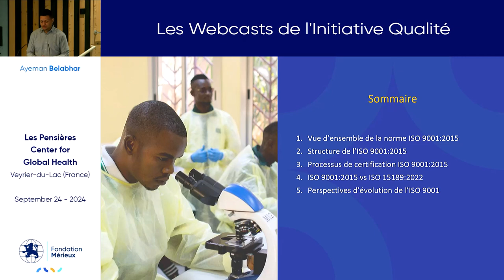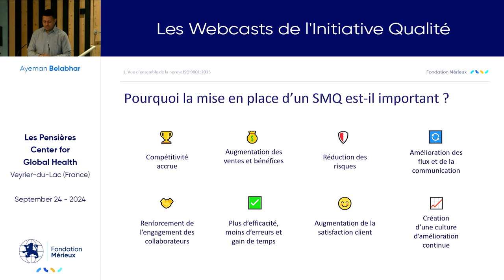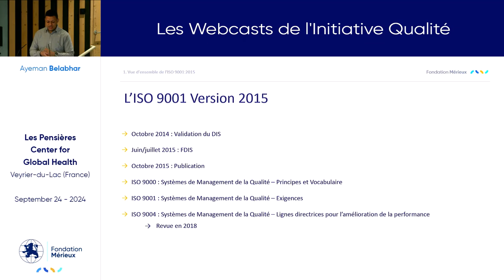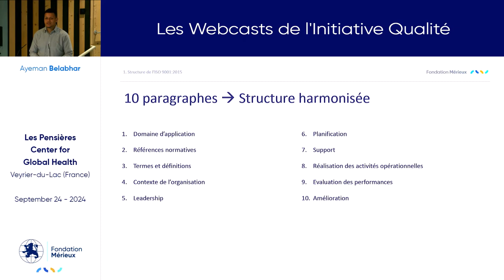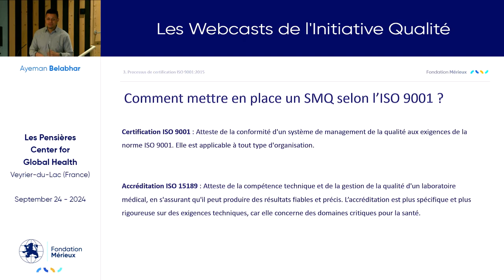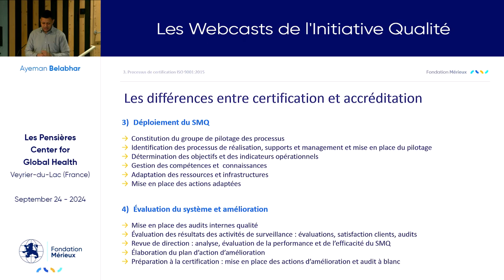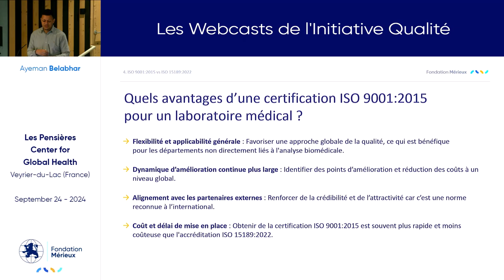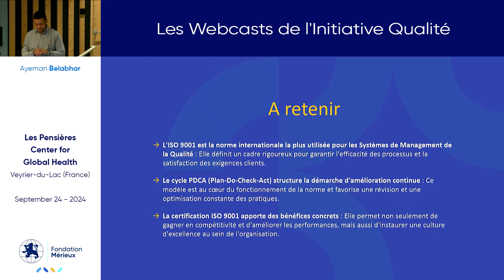ISO 9001:2015 – Systèmes de management de la qualité - Exigences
Intervenant :  Ayeman Belabhar - Fondation Mérieux

Ce webcast présente les exigences de la norme ISO 9001:2015, un standard international de référence pour le management de la qualité. Il aborde les étapes de sa mise en œuvre et le processus de certification. Quelles sont les synergies entre ISO 9001 et ISO 15189, ou leurs avantages indépendants ? Découvrez-le ici !